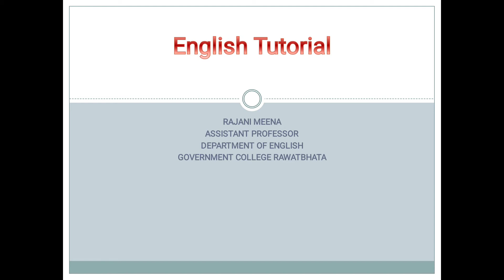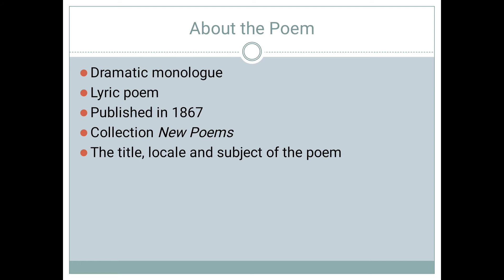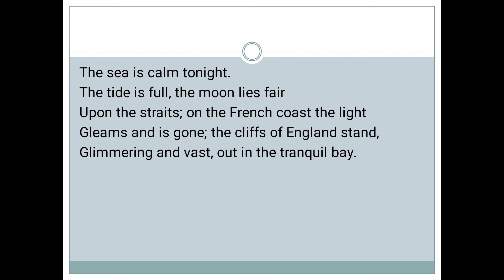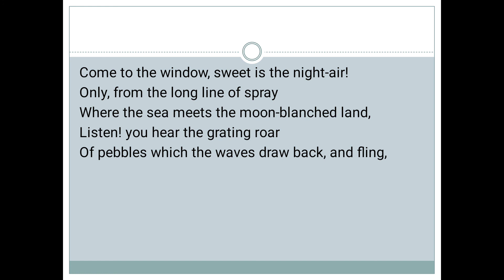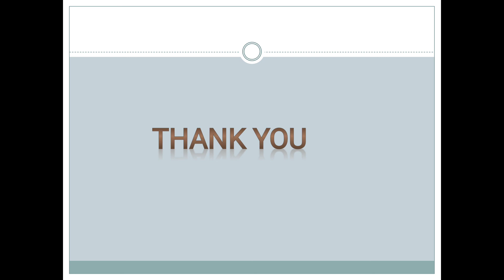Dover Beach poem part-1